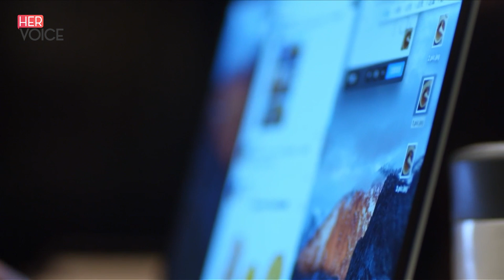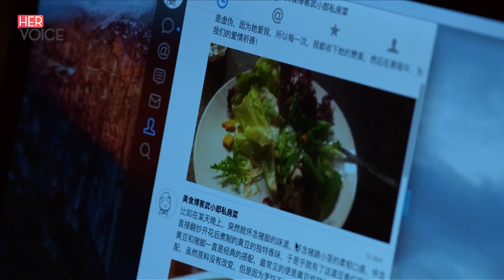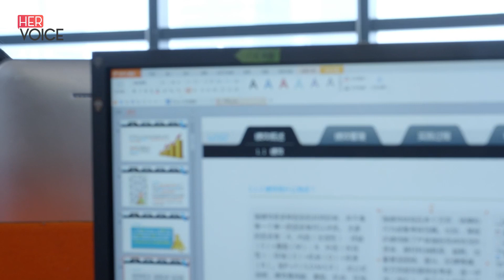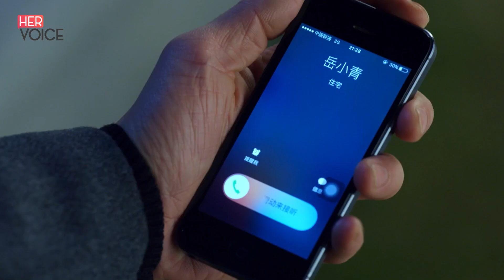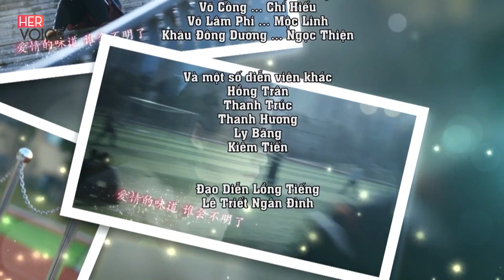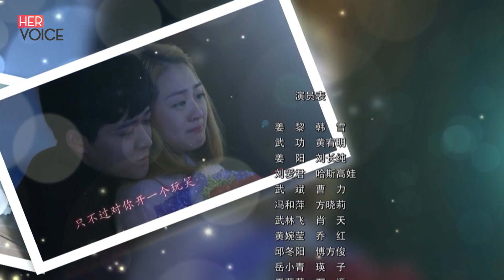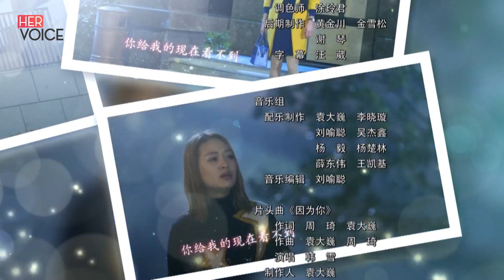Mật Đắng Tình Yêu - Tập 17 | Phim Bộ Tình Cảm Trung Quốc (Lồng Tiếng) | Hàn Tuyết, Hoàng Hựu Minh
► Xem trọn bộ Mật Đắng Tình Yêu (Lồng Tiếng) tại đây
Mật Đắng Tình Yêu (Marriage Adventures) là bộ phim truyền hình Trung Quốc, xoay quanh cặp vợ chồng trẻ Võ Công và Khương Lê. Sau khi tốt nghiệp, cả hai đã quyết tâm kết hôn với nhau mặc cho cha mẹ phản đối. Thế nhưng, áp lực đồng tiền khiến gia đình nhỏ lẫn cha mẹ hai bên liên tục bất hòa, cãi vã. Mọi việc lên đến đỉnh điểm khi đứa con riêng 5 tuổi của Võ Công với người yêu cũ Nhạc Tiểu Thanh đột ngột xuất hiện. Cuộc hôn nhân của Võ Công và Khương Lê đứng trên bờ vực sụp đổ.
Phim khai thác những góc nhìn thực tế trong đời sống hôn nhân thời hiện đại, khiến người xem vừa đồng cảm với những nhân vật trong câu chuyện, vừa có thêm những chiêm nghiệm đáng giá về cuộc sống.

Diễn viên: Hàn Tuyết, Hoàng Hựu Minh, Tiêu Thiên, Phó Phương Tuấn...
Chào mừng các bạn đến với kênh Her Voice!
Nơi tổng hợp các video hay xoay quanh các vấn đề phụ nữ hiện đại quan tâm: làm đẹp, sức khỏe, gia đình, nấu ăn, mẹo vặt, phim, TV show,... khơi dậy nguồn cảm hứng để phụ nữ làm bất cứ điều gì.
Xem các chương trình đặc sắc khác trên Her Voice:
► Ai Mới Là Bà Chủ? S2
© Bản quyền thuộc về Her Voice và Đối Tác
© Copyright by Her Voice and Partner ☞ Do not Reup